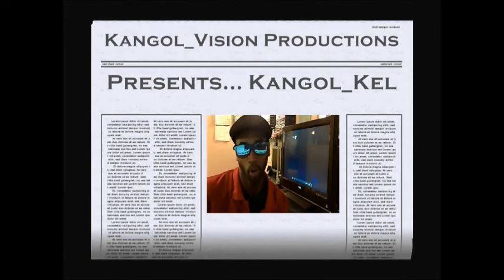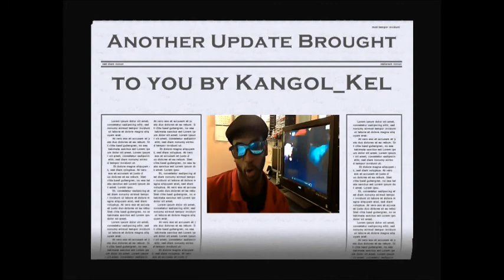Happy Father's Day